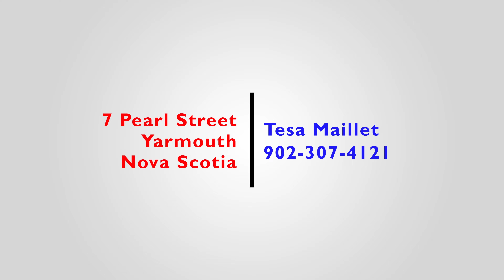7 Pearl Street, Yarmouth, Nova Scotia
If you're looking for a fixer-upper, here it is! Priced to sell for only $69,000.00 sits this old house with spectacular harbor views. Don't judge a book by its cover! This property has been gutted and rewired with 200 amp service. The layout has been designed to be an open concept property. A 10' x 8' shed is included as well as some building material. The bathroom has been re-plumbed. The power is hooked up to this property. There is a ramp going into the house. Walking distance to downtown Yarmouth. Selling as is, where is!